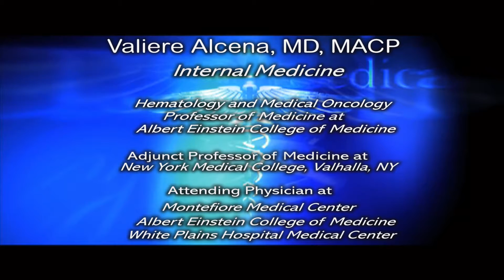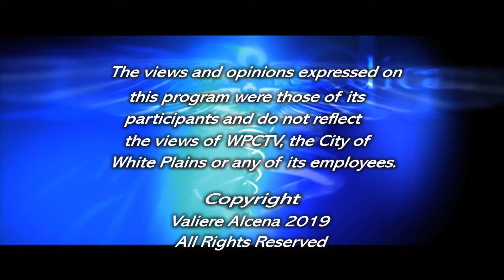Dr Valiere Alcena MD, M.A.C.P Presents: Issues of Health,